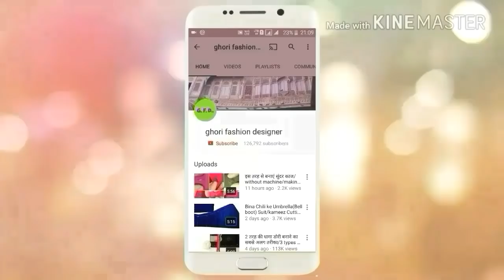Latest salwar ki mohri/ponche design/सबसे बेहतरीन सलवार पोचा डिजाइन